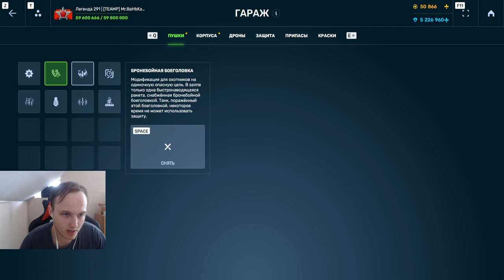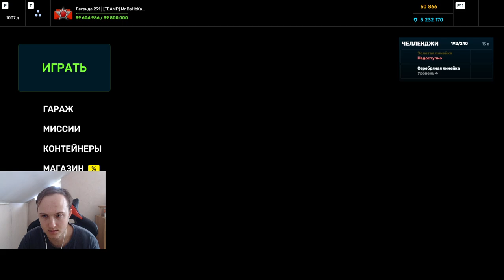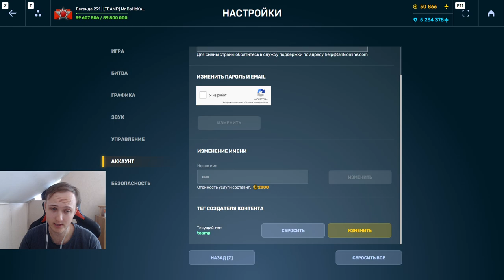ЭТО НЕЧТО! РАЗВАЛ ОГЛУШЕНИЯ - НОВЫЙ ОБНОВЛЁННЫЙ СТРАЙКЕР С ОГЛУШЕНИЕМ НАГИБАЕТ В ТАНКАХ ОНЛАЙН